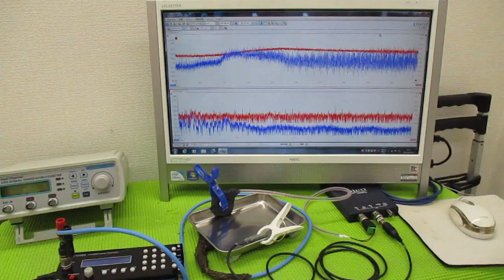メガヘルツの超音波発振制御プローブを利用した実験動画 ultrasonic-labo